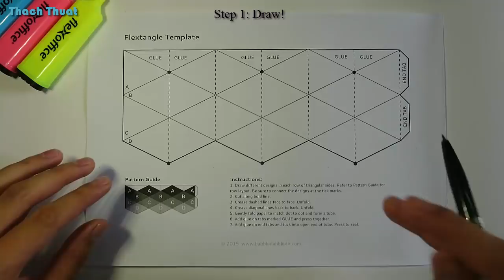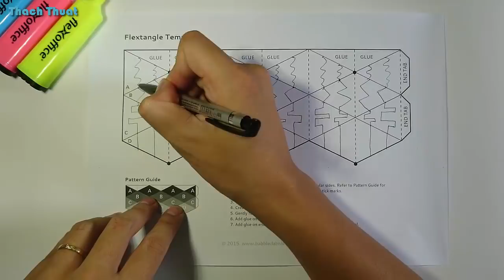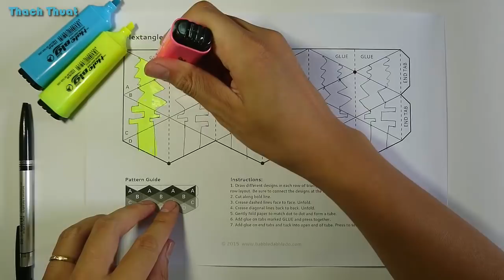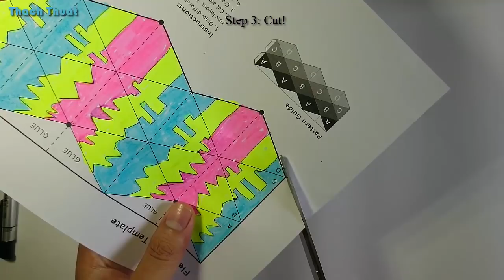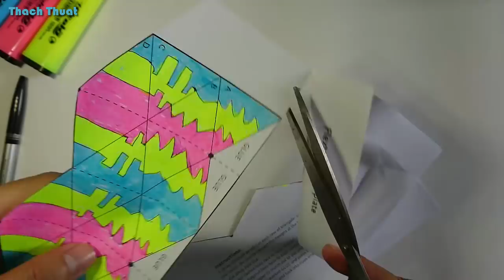"Flextangles"/How To Make: Flextangles - DIY Paper Toys/Magic toy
Make this paper toy and be mesmerized by the colorful action! Based on flexagons and kaliedocycles.